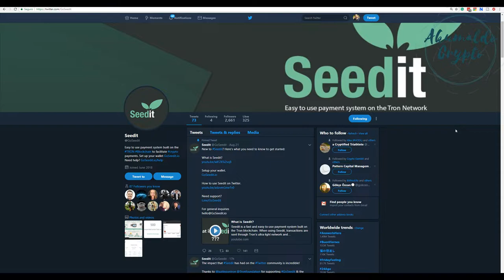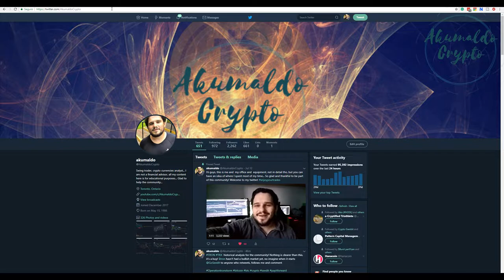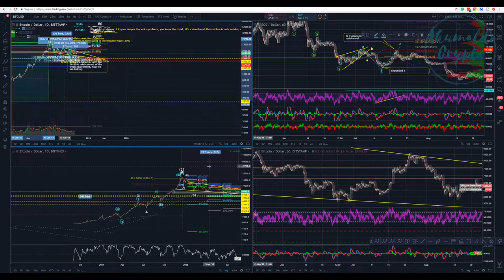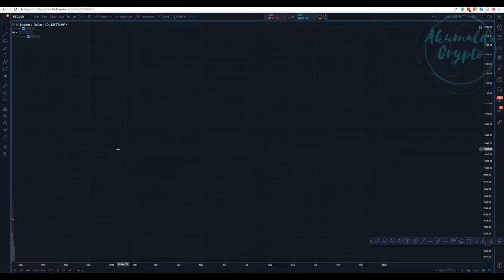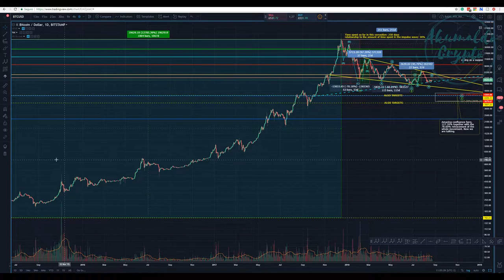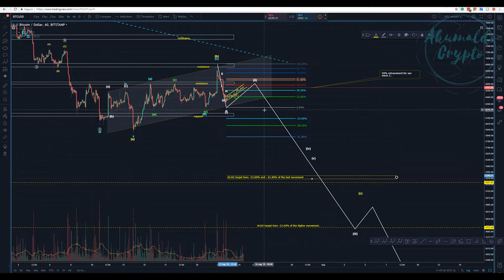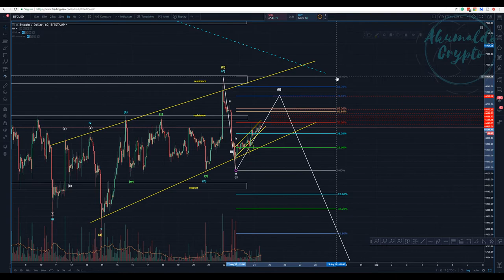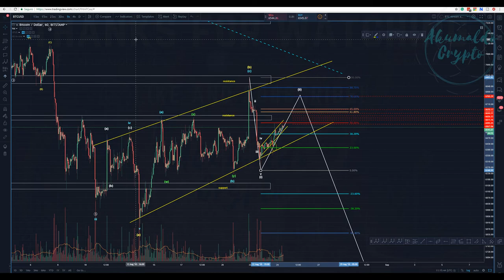Bitcoin technical analysis - Bears, aren't they the best teachers?[August 24, 2018]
In this video, I take a look at the 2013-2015 pattern formation, geometry and time-wise, it's everything pointing to lower prices, is it gonna happen?...
Wanna know more about TA?:
twitch tv:
My referrals to the following exchanges:
Binance: